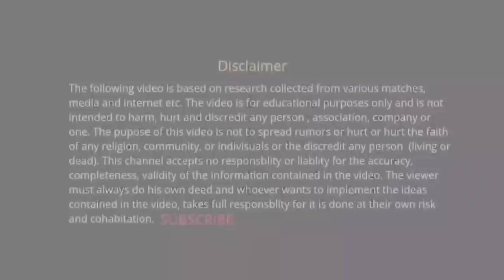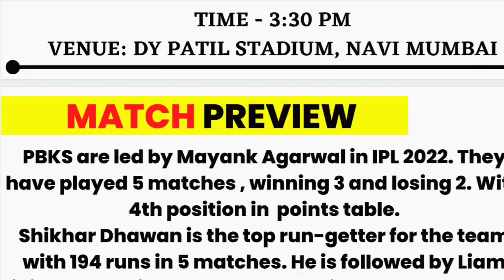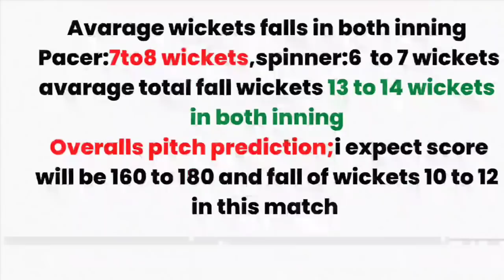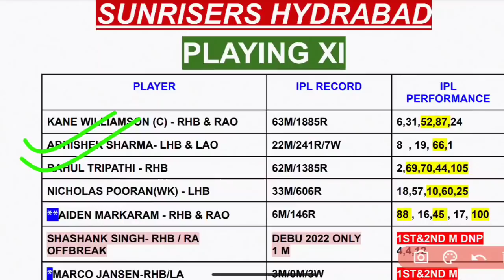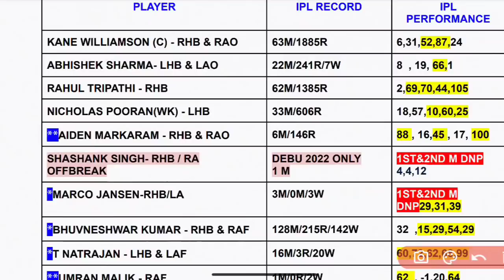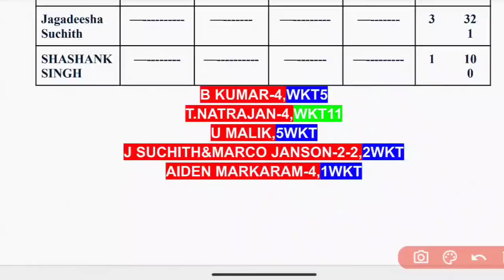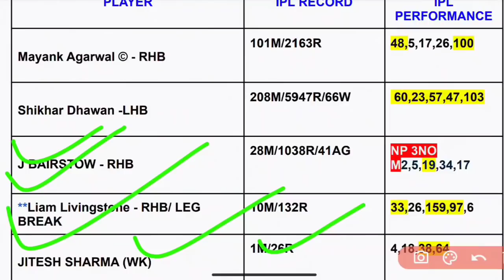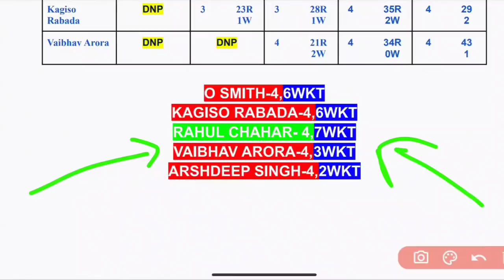PBKS vs SRH Dream Team | PBKS vs SRH Grand League | PBKS vs SRH IPL 2022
Hello friends
          Welcome to the match preview and fantasy tips for PUNJAB VS HYDRABAD match
you will get Full preview and winning analysis of PUNJAB VS HYDRABAD Fantasy match so That you can win big on the Fantasy Sights

By the analysis you can make your PBKS vs SRH  Dream Team
This preview includes:
PBKS vs SRH  Fantasy team
 PBKS vs SRH  Fantasy Prediction
PBKS vs SRH  Fantasy tips PBKS vs SRH  Dream Team Playing11
PBKS vs SRH  Pitch Report
PBKS vs SRH  head to head Performance
you will get Full analysis of PBKS vs SRH  Match
We are covering following section in this video:
PBKS vs SRH  Fantasy tips

 Fantasy team Prediction, PBKS vs SRH  Pitch Report
stats about player recent performance,
How the pitch behaved
Full squad information
How teams performs batting first vs chase
How the player performance at venue and verses team
 Here you will find some research about the pitch condition, How the pitch will help the bowler or batsman. keeping that in mind when you create the team. if you don't get any news the pitch report, research the ground history of recent matches and predict according.
if you want to create a best team ALL FANTASY SIGHTS  then it is good to check the player recent form. because it has been seen, there is high probably of playing a good inning to inform player than the out of form player.

SRH vs GT Grand League || SRH vs GT Dream 11 || SRH vs GT IPL 2022

मेरा एकमात्र लक्ष्य ड्रीम 11 में अपने सदस्यों को ग्रैंड लीग की जीत दिलाना है।

 उन लोगों के लिए जिन्होंने जीएल जीतना एक सपने जैसा पाया है। और जीएल जीतने के लिए जो परेशान है। चिंता न करें, हम आपको ग्रैंड लीग दिलाएंगे।

आपका अगर कोई सवाल हो तो कॉमेंट में जरूर लिखें - अगर वीडियो अच्छा लगा हो तो लाईक जरुर करे क्योंकि लाईक से हमें मोटिवेशन मिलता है ।